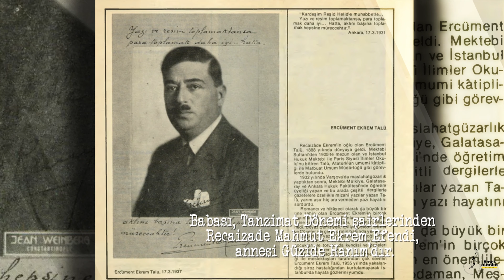Ercüment Ekrem Talû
Osmanlı Basınından Ercüment Ekrem Talû